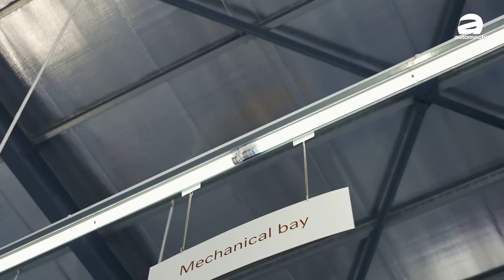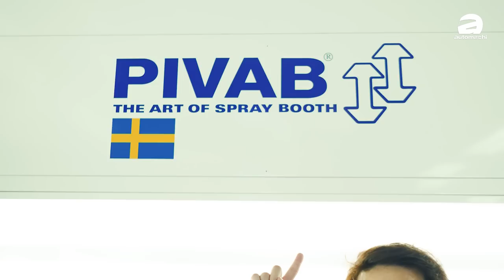参观 Volvo Damage Repair Centre ！全马最大的官方认证维修中心就在槟城！（Ivan VLOG）｜automachi.com 马来西亚试车频道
就在今天，Volvo Car Malaysia 正式在槟城 Juru 开设了他们北马首家，全马最大的 Volvo Certified Damage Repair 维修中心，这家占地 40,000 平方尺的维修中心配备了很多尖端的科技以及有经验的技师，誓要为所有顾客提供最好的维修服务。

根据 Volvo Car Malaysia 董事总经理 Charles Frump 的说法，这家全马最大的维修中心开幕，代表着原厂一直致力于为顾客提供最顶级的售后服务，并且一切以顾客为先的理念，随着一年内的第三间 Volvo Certified Damage Repair 维修中心开幕，他们承诺未来将以原厂的国际标准满足所有顾客的需求。

那这家全马最大的 Volvo Certified Damage Repair 维修中心位于 Juru, Penang，据悉选择这里的主要原因就是它处于北马的关键地区，同时附近连接了数条主要的高速公路，可以让附近的所有 Volvo 车主在有需要时都很容易前往。

这个维修中心是基于斯堪的纳维亚美感打造，并且配备了符合最新绿色科技的先进系统，通过现代化和功能取向的设计，在占地 40,000 sq ft 的中心内，配备了原厂最新的科技以及丰富经验的维修人员技师，能够同时处理多辆车辆的维修保养，并且为顾客提供高效及高品质的维修和服务，比如它有着验车与维修系统 Car-O-Liner 可以帮助技师准确找到车体和底盘损坏的部件，更快，更准确地完成车辆所需要的维修，同时还有 PIVAB 调漆室，PIVAB 烤漆房，可以让技师在更健康地环境中，精准地完成调漆和喷漆的工作，同时确保你的车漆可以最好还原成原厂状态。

那它的详细地址位于 Lot 829, Jalan Saga Jaya 3, Taman Perindustrian Saga Jaya, 13600 Perai, Penang. 如果大家想要了解更多关于维修中心的详情，可以浏览 Volvo 的脸书专页： FB 及 Instagram 专页：